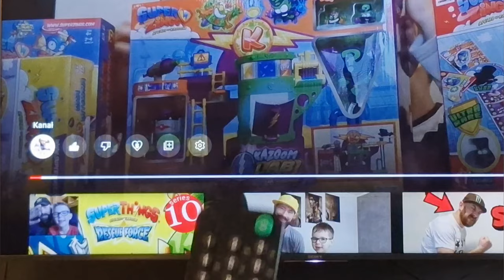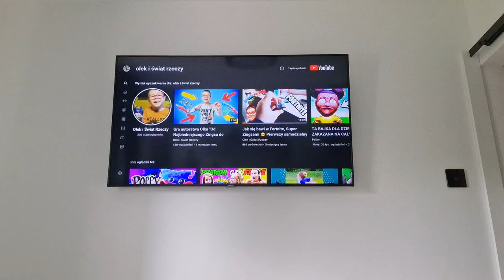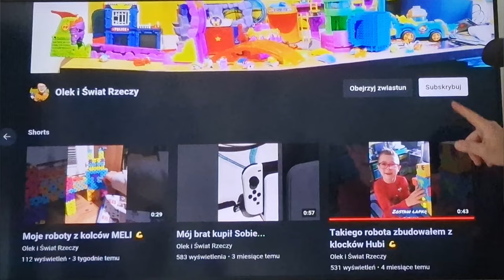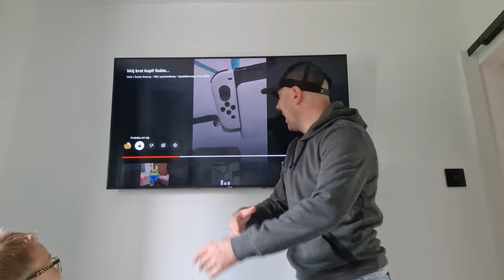Jak dać Łapkę i SUBSKRYBUJCIE na Telewizorze i ...